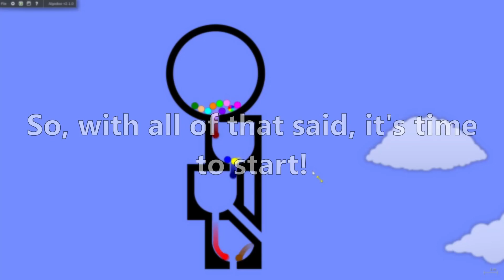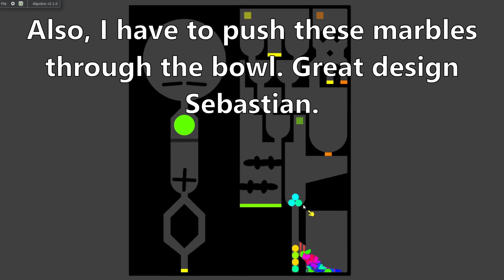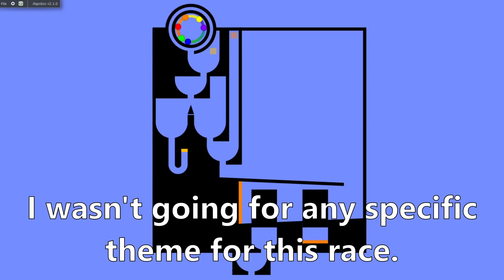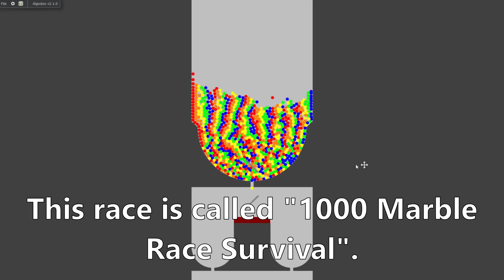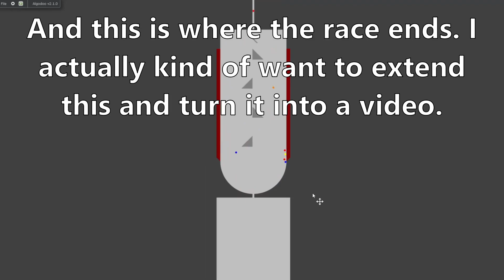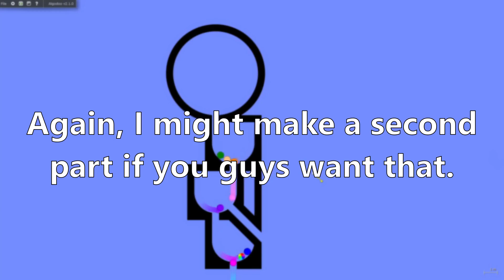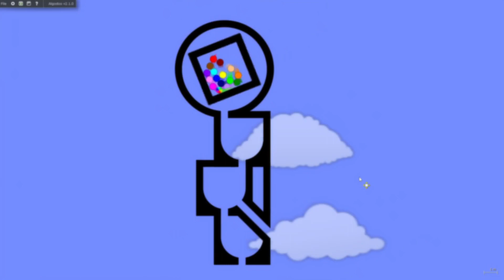My Unseen Marble Races on Algodoo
In this video, I'll show you some of my old Algodoo marble races on my computer that I've never shown on the channel before!

Which of these marble races should I continue development on?

~~~ Links ~~~

This video's music came from - @DJTaxomusic

~~~ Timestamps ~~~

0:00 Intro
0:25 Rainbow Machine Marble Race
2:00 Mini Marble Race
3:04 1000 Marble Race Survival
4:19 Parkour Palace Marble Race
6:29 Escape the Ice Castle Marble Race
7:35 Outro

~~~ Ignore This ~~~

Unseen Marble Races on Algodoo
My Unseen Marble Races
Unseen Marble Races
Algodoo My Unseen Marble Races

Foxrish 2023